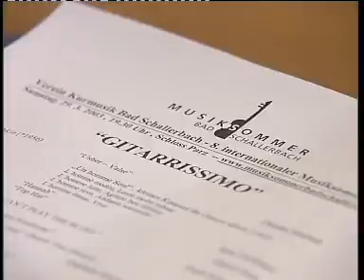HT1 Grieskirchen - gitarrissimo Verein Musiksommer Event 2003